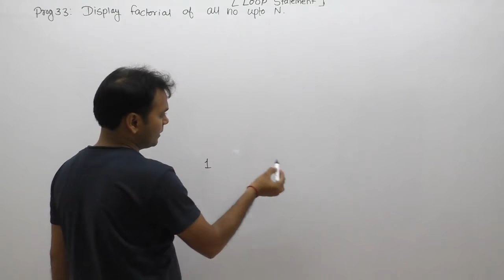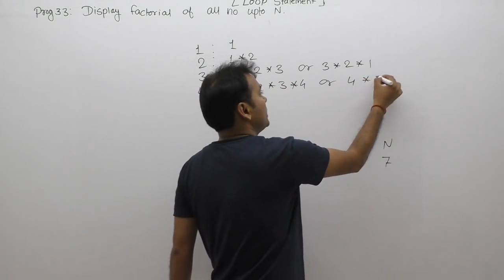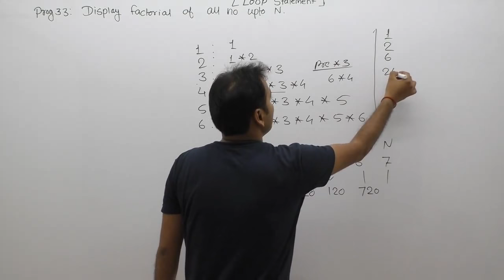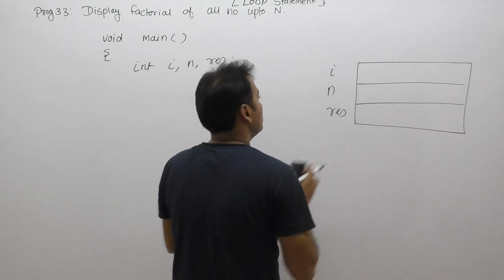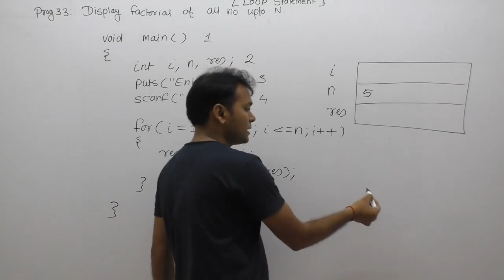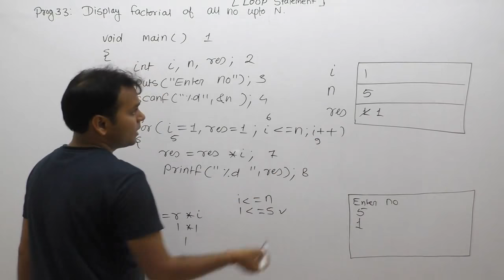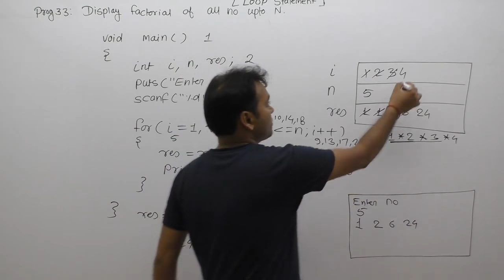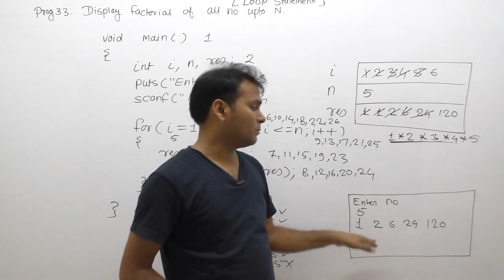c program to find factorial for given range of numbers| factorial of all no upto N |Part529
C Program: c program to calculate factorial for given range of numbers| nested loop programs in c